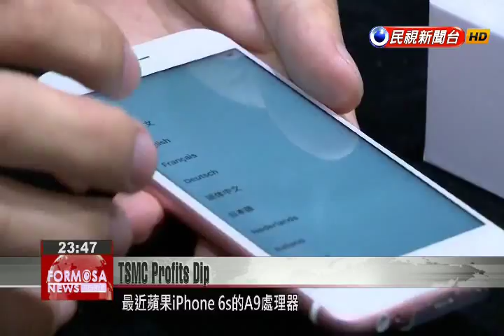TSMC lowers profit forecast due to zero growth in semiconductor industry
Taiwan’s top contract chip maker TSMC has projected zero growth in the global semiconductor industry, leading it to lower profit forecasts. TSMC said slowing smart phone sales in China have also affected operations. The company refused to comment on a chip made for the iPhone6s which is thought to outperform a competitor’s. At TSMC’s investor conference today, TSMC Chairman Morris Chang was noticeably absent, allowing two co-CEOs to lead the meeting. The media was interested in internet reports that TSMC’s A9 chip outperformed a similar chip from Samsung for the iPhone 6s. Lora HoTSMC CFOWe can’t discuss this information as it’s between us and the client. Actually, we’ve faced lots of price competition but TSMC has always been able to win business with our competitive pricing. TSMC also lowered a 3 percent growth forecast for the semiconductor industry it made last quarter.Mark LiuTSMC President & Co-CEO We estimate semiconductor industry growth at about 0 percent.An economic downturn has led TSMC to estimate the global smartphone market will see only 10 percent growth, while sales of tablets and PCs are expected to fall, with demand especially slowing in China.Lora HoTSMC CFOInventory adjustments are needed to account for an oversupply situation due to declining sales in China, which occupies a major proportion of the world’s cell phone market. TSMC also stressed it expected to adjust its inventory in the fourth quarter. While the semiconductor industry is known to be cyclical, many investors wonder when the industry will pick up again.